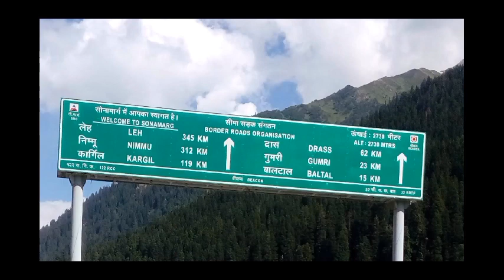SIND RIVER flowing at SONMARG, sind valley, sind river, sonmarg, jammu and kashmir, india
Sind valley is formed by the River Sind.In the East of the Amarnath shrine and south of the Zoji La, the river's source is located in the Machoi Glacier at an elevation of 4,800 m (15,700 ft).
It travels through Panjtarni before turning southeast and ascending to Domail, where it joins a tributary that doubles the Kolhoi Glacier's flow. On its journey to Ganderbal town, it then travels largely west along the NH 1D and is nourished by numerous glacial streams. The Wangath river, which originates at Gangabal Lake and goes down to Kichpora Preng, supplies the area. The Amarnath stream, Kolhoi Grar, Shitkadi Nallah, Gund Nallah, Surfraw Nallah, and Wangath Nallah are the river's principal tributaries.

The Surfraw Nallah, a large Nallah, enters the Sind River there (Soraf raw). Furthermore well-known for its beauty and fish, this Nallah. Once the water flow slows, the Sind river can be navigated through Ganderbal town. At Shadipora, 17 kilometres northwest of Srinagar, it merges with the Jhelum River. The river also flows through Sonamarg, a well-known alpine hill resort where the Jammu and Kashmir Tourism Department regularly holds river rafting competitions. Moreover, it is the only river in Jammu and Kashmir that supports three operational hydroelectric power facilities. After passing through water treatment facilities, the river's waters are used for residential use and agriculture via various canals.